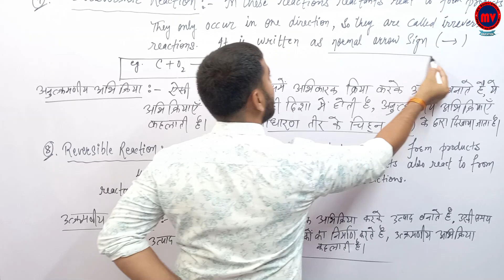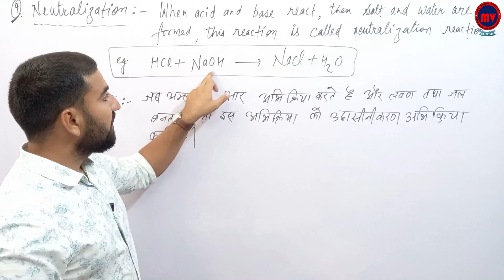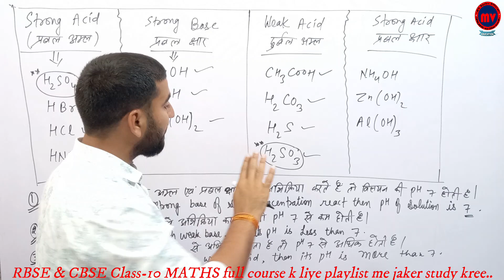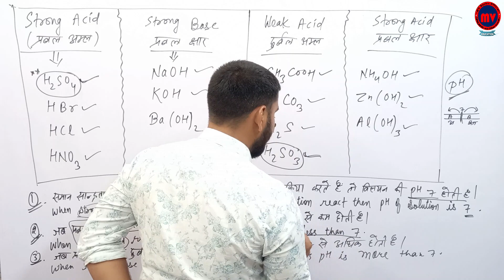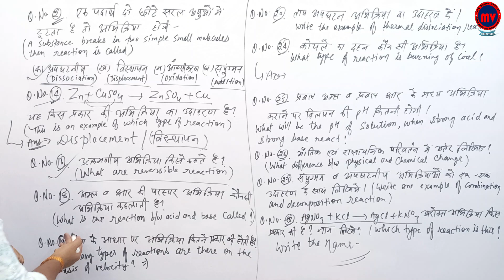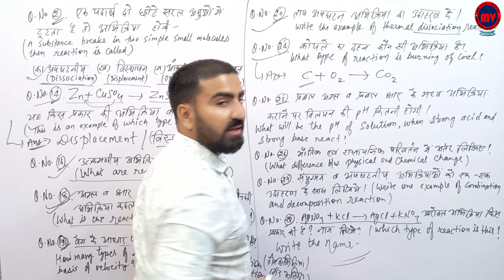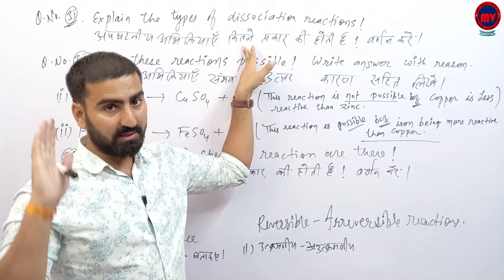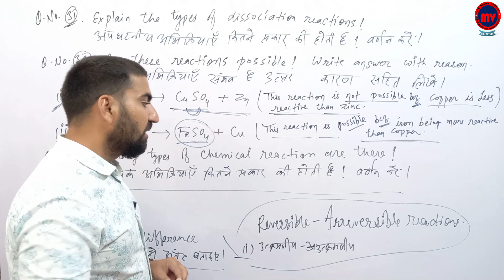SCIENCE RBSE Class~10 | Ch.-6 | Strong & Weak Acid and Base | अम्ल और क्षार | part-3